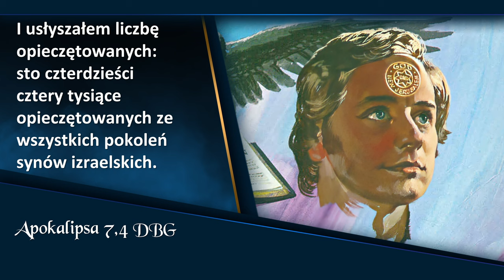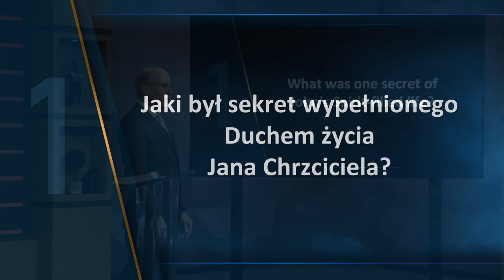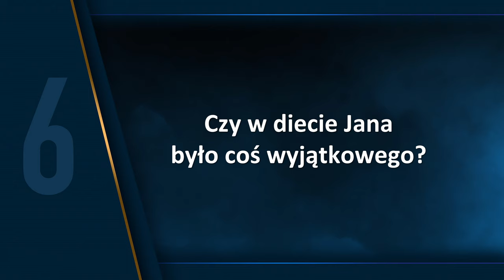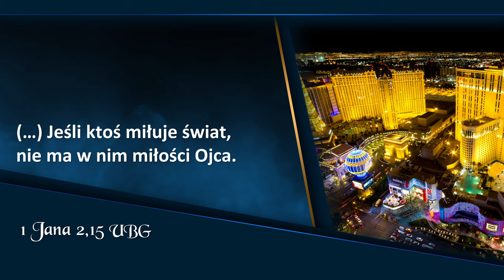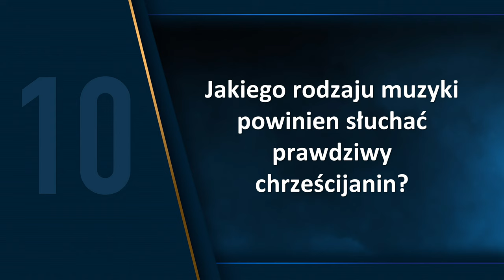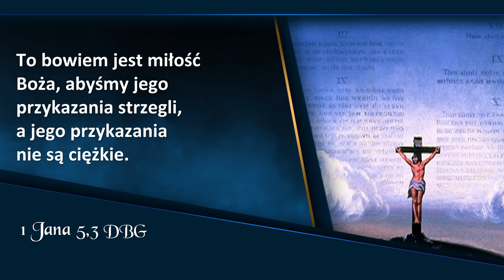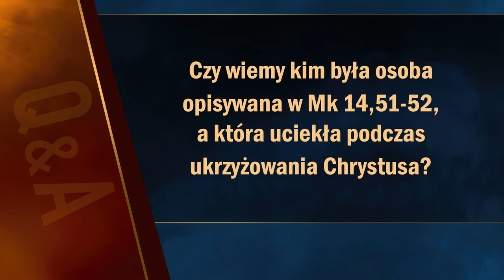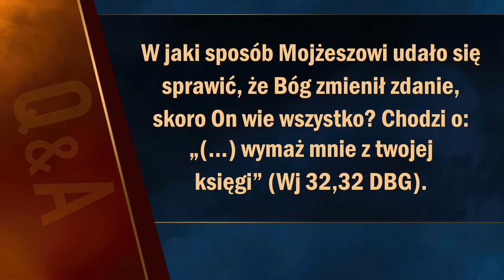Apokalipsa TERAZ: Ambasadorowie króla (19/20) | Doug Batchelor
Apokalipsa TERAZ: Spotkanie 19, „Ambasadorowie króla”, które prowadzi Doug Batchelor.

00:00 - Zwiastun
01:12 - Wstęp
10:15 - Sonda uliczna
13:24 - Jaki był sekret wypełnionego Duchem życia Jana Chrzciciela?
14:36 - Czy Jan Chrzciciel czytał Pismo Święte?
16:37 - Czy Jan Chrzciciel był gotów świadczyć o Jezusie?
17:34 - Czy proste nauczanie Jana było popularne wśród politycznych i religijnych przywódców?
19:30 - O czym powinien myśleć Chrześcijanin?
25:28 - Czy w diecie Jana było coś wyjątkowego?
26:33 - Dlaczego Bóg przejmuje się tym, co jemy i pijemy?
29:35 - Co Biblia mówi na temat świeckiego zachowania?
37:02 - Czy Biblia popiera prostotę ubioru?
44:54 - Jakiego rodzaju muzyki powinien słuchać prawdziwy chrześcijanin?
48:03 - Czy typowy taniec to dobra rozrywka dla chrześcijanina?
50:04 - Czy chrześcijanin powinien brać udział w loteriach lub uprawiać hazard?
51:41 - Jaki cel powinien przyświecać dzisiaj ludowi Bożemu?
52:55 - Co będą robili aniołowie w czasie powtórnego przyjścia Jezusa?
53:33 - Dlaczego życiu chrześcijanina stawiane są tak wysokie wymagania?
59:20 - Pytania od widzów
59:56 - Jakie niebezpieczeństwa zagrażają dzisiaj chrześcijanom?
1:01:22 - Czy standardy nie są kwestią kulturową i nie powinny zmieniać się wraz z upływem czasu?
1:02:18 - Co to znaczy "kusić Boga"? Biblia mówi, żeby nie kusić Boga.
1:03:21 - Czy muzułmanie mogą być zbawieni, skoro nie wierzą, że Jezus Chrystus jest Synem Bożym i umarł na krzyżu za nasze grzechy?
1:05:20 - Kiedy Bóg zapieczętuje swój lud?
1:06:15 - Czy wiemy kim była osoba opisana w Mk 14.51-52, a która uciekła podczas ukrzyżowania Chrystusa?
1:07:20 - Samson był bardzo silny, ale czy był też olbrzymem?
1:08:09 - Czy możliwe jest aby zapomnieć i wybaczyć wielką krzywdę, którą ktoś nam wyrządził?
1:09:22 - Czy Jan Chrzciciel wiedział, że jego kuzyn Jezus jest Mesjaszem?
1:10:25 - Jaką pieśń śpiewał Jezus razem z uczniami w Mt 26.30?

👉 Odwiedź i zaobserwuj 👍  nasz profil na Instagramie:
adwentysci.kalwaria

Dom Modlitwy
ul. Wojska Polskiego 6
34-130 Kalwaria Zebrzydowska.

Dane do wpłat:
34-130 Kalwaria Zebrzydowska
Bank: Nest Bank SA
nr konta: 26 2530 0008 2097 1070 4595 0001
tytuł przelewu: Misja w Internecie